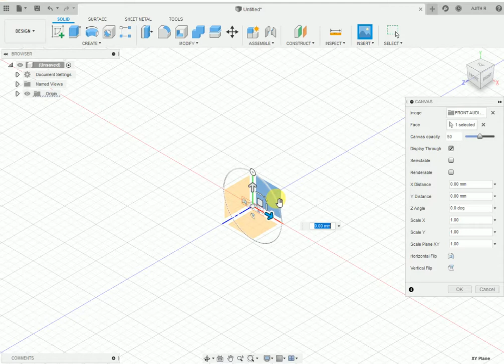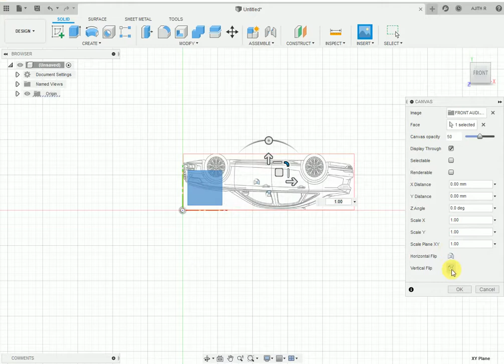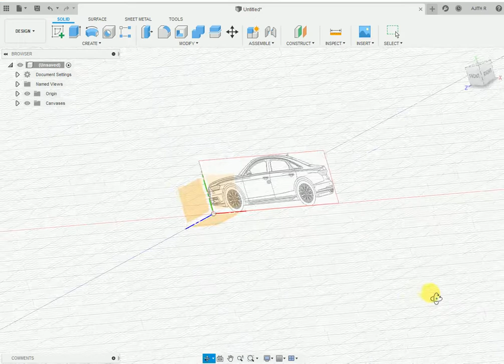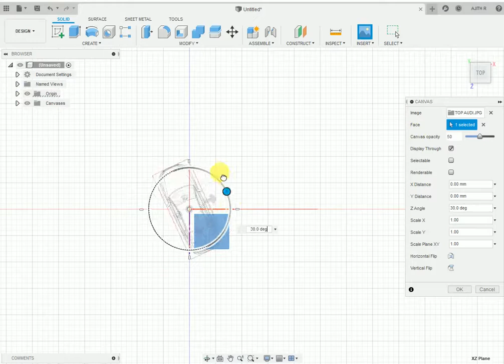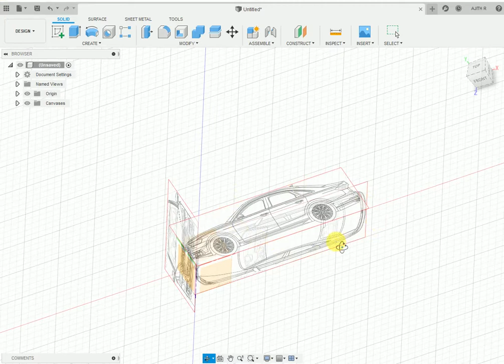Canvas in Auto desk - FUSION 360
In this video, tutorial about how to insert background picture  by using cavas in Fusion 360. In this video example as car front view, top view and  side view images are how to inserted on that workspace are explained.